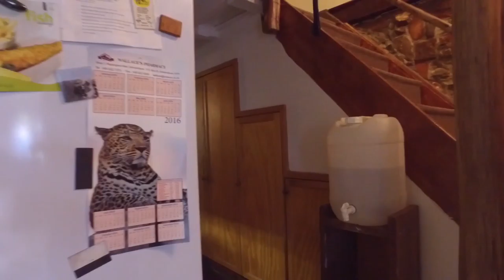237 m&#178; Retail Space for sale in Ww.Privateproperty.Co.Za | Commercial Sales | Eas | T831774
237  m² Retail Space in Grahamstown Central, 29 new street, BRILLIANT  BUSINESS OPPORTUNITY
A brilliant opportunity exists at this historical building that date